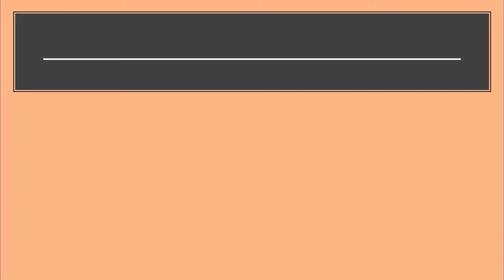Trailer: Truckers, Trudeau, Avocados, Putin & Peng Shuai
A lot is going on in our world at the present moment: While truckers in Canada and Prime Minister Justin Trudeau are locked in a mortal battle, Putin is at it again, threatening to invade Ukraine.  Certainly not as serious but still bad news for those who enjoy Mexican food, is the fact that America is not going to import avocados from Mexico any time soon (making up for 80% of all the avocados consumed in America).  Why?  What happened?  It has to do with the root cause of illegal immigration, something Kamala Harris has never considered.  This video is an attempt to make some sense of these global matters, as Donald Trump's America First policy is turning out to be irrelevant in the globalized world of the 21st century.